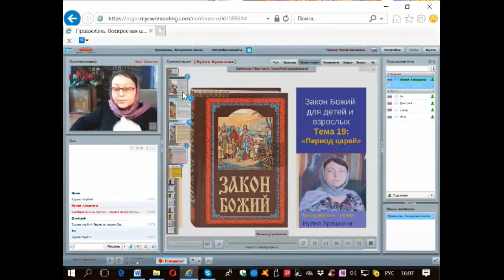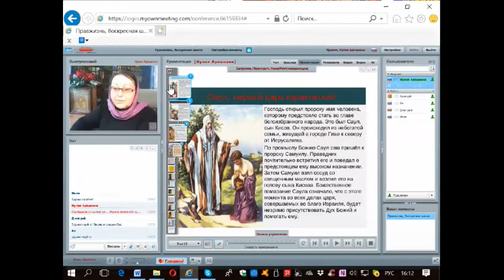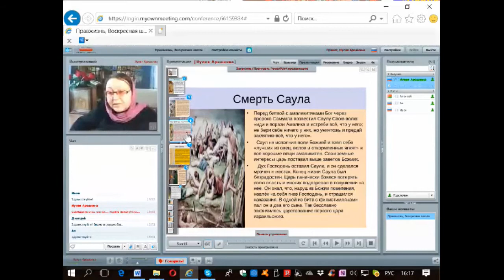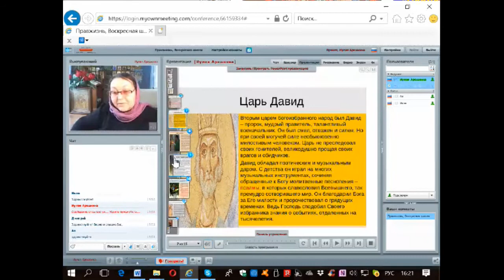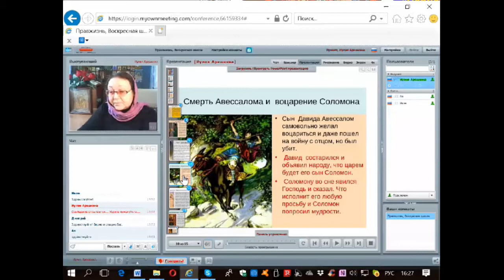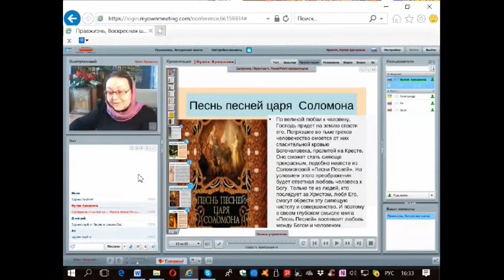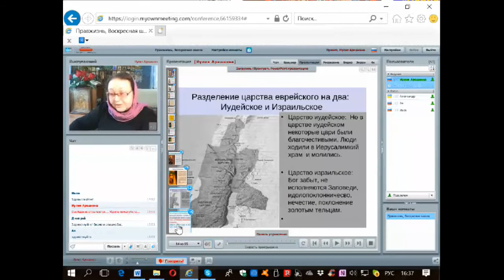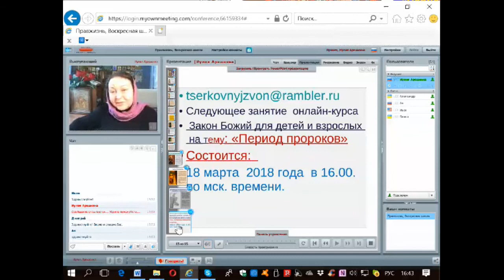Период царей. Курс "Закон Божий для детей и взрослых" с Иулией Арешкиной. Вебинар №19.